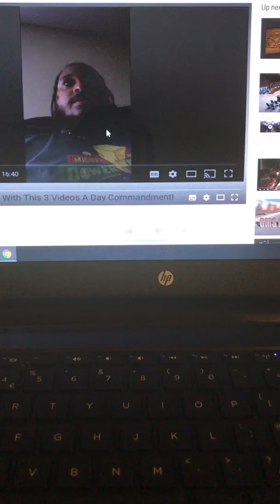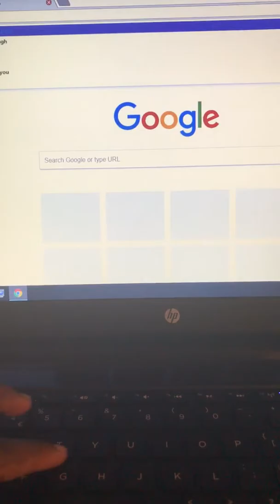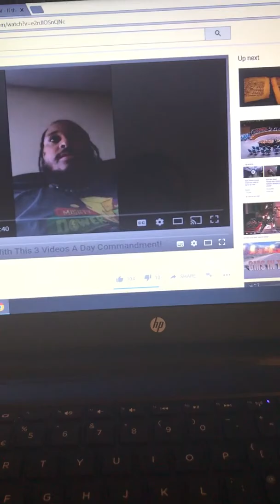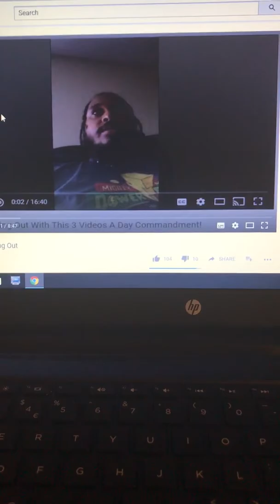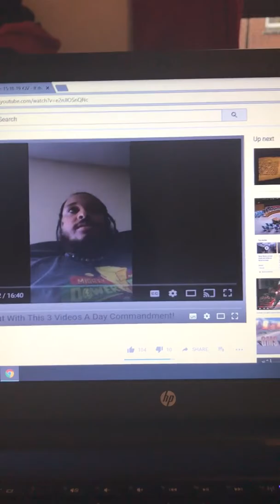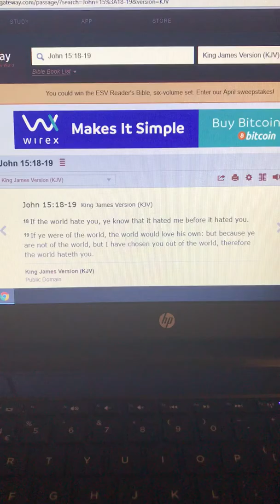they hated Yahawashi first- pay them no mind